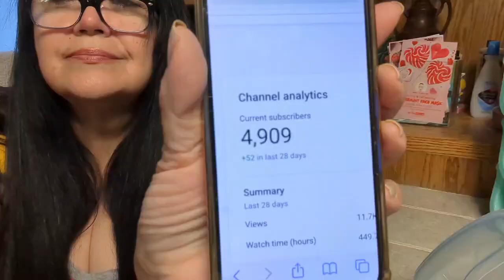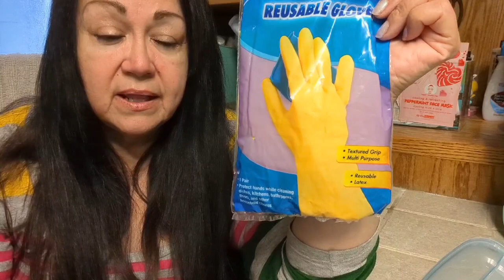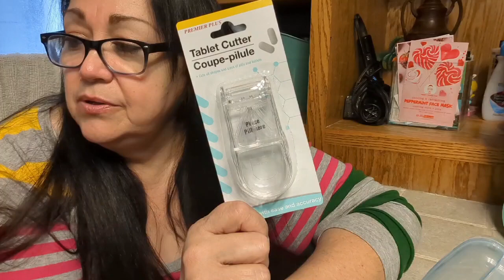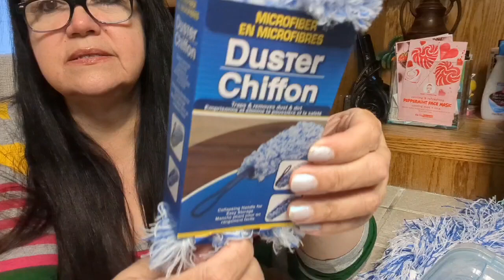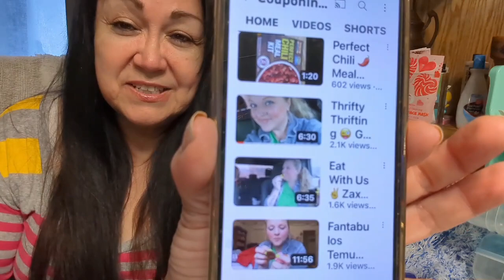DOLLAR TREE HAUL | Cleaning tools, Bins, YouTube, URL, Giveaway, Channel Growth!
Grab your favorite beverage, get comfortable and buckle-up for a very chatty Dollar Tree Haul!

Know anything I do here on my channel is for entertainment and my opinions are my own.  I thank each and everyone of you for supporting me and my channel!

Hi I'm Patty! I live on an extreme small budget and get creative with budget shopping and I love taking "YOU" along with me. I also do budget emergency prepping, I have a small series on my prepping but for now I continue prepping behind the scenes as well as long term food preserving with canning, freeze drying and more...
I am blessed to have my mom living with me and with a wonderful family, grown sons, handsome grandsons and precious fur babies to light up our days and fill them with love.
I also have a few other teenie weenie channels that are my passion but I have yet to put my full focus over there... Hope you decide to check them out!

Just a few of my favorite YouTube channels that I mentioned in this video. I watch a ton of youtubers and I have so many more that I love and support.